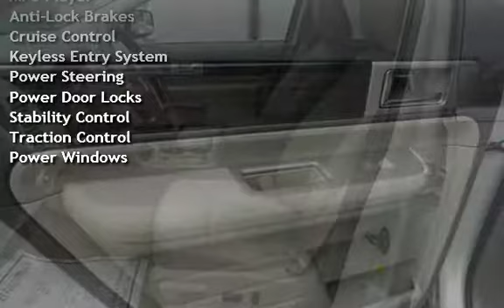2007 Lincoln MKX for sale in Burlington, NJ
Our 2007 Lincoln MKX is a perfect ten! Under the hood lies a 3.5L V6 powering out 265hp. Paired with a 6-Speed automatic and front wheel drive, it's smooth and quiet, scoring up to 25mpg highway, yet delivering strong acceleration with plenty of power for quick passing.

Looks are important, especially in the luxury segments, and this MKX is definitely a looker. Go ahead, look at our pictures and just try to pick your favorite feature. Is it the rich leather upholstery, 18-inch 8-spoke aluminum wheels, the genuine wood interior trim, the leather-wrapped wheel with speed/audio/climate controls at your fingertips, the power everything? Add in ABS, air curtains, and Roll Stability Control, and you have a true gem.

Come on in and let our MKX impress you!